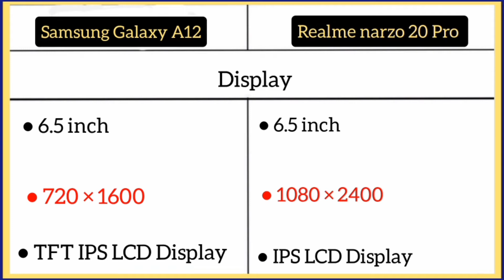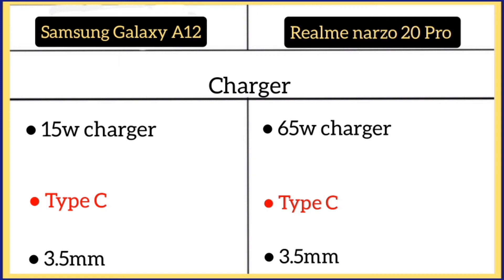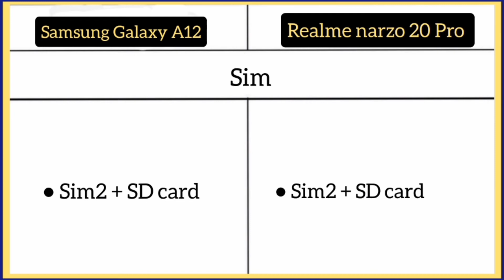Samsung Galaxy A12 Vs Realme narzo 20 Pro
Samsung A12 - 6.5 inch / HD / IPs LCd
/ Media tak helio p35
5,000mAh / 48mp quad

Realme - 6.5 inch / FHD / Media tak helio G95 / 48mp quad / 16mp / 4500mah / 65w charger